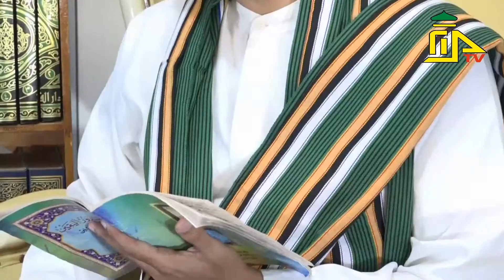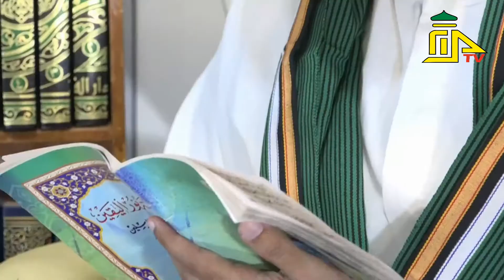KISAH RASULULLAH KE 20 : KEMARAHAN KAUM QURAISY KPD NABI SAW, PASCA DAKWAH SECARA TERANG - TERANGAN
Narasumber : Ust. Muhammad Haidar Al Jufri